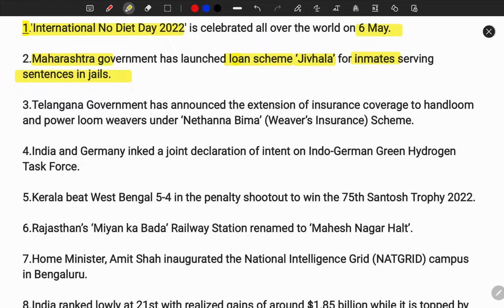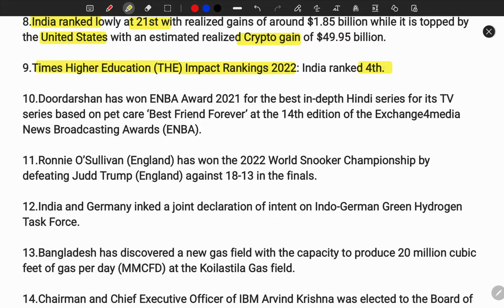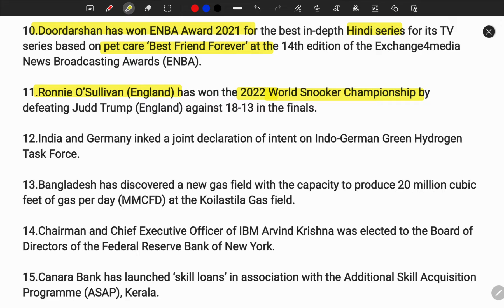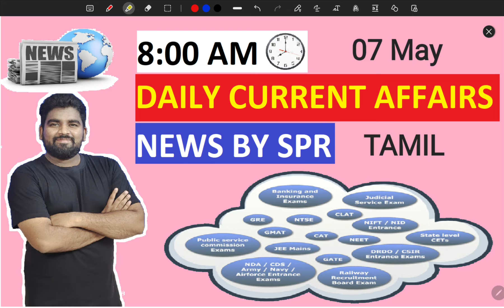தமிழ் | 8:00 AM | 07 may 2022 | TAMIL DAILY CURRENT AFFAIRS NEWS BY SPR | TNPSC | UPSC | IBPS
Tamil daily vocabulary in shorts form Hindu editorial for all competitive exams by SPR

தமிழ் | 07 may 2022 | Daily English vocabulary in in Tamil by SPR | TNPSC | UPSC

Daily English vocabulary in shorts,SPR edutech TAMIL,SSC,IBPS,TNPSC,UPSC

 Daily current affairs in shorts,SPR edutech Tamil, TNPSC,SSC,IBPS,UPSC,